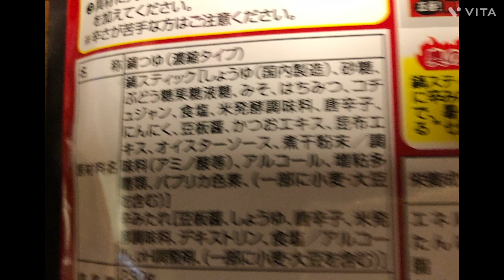【激安グルメ】赤から鍋 つくってみた。やばかった？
赤から